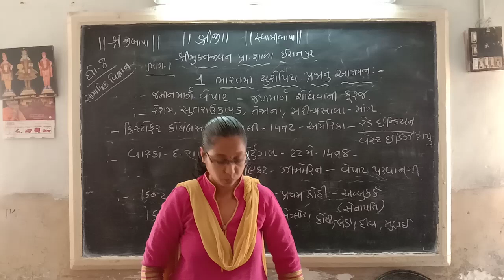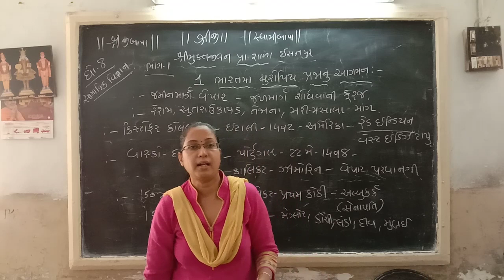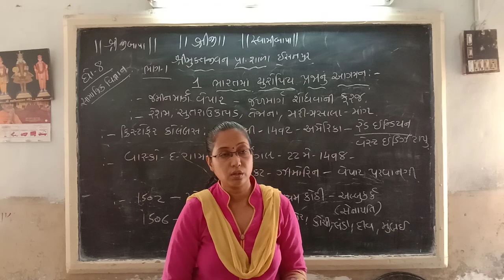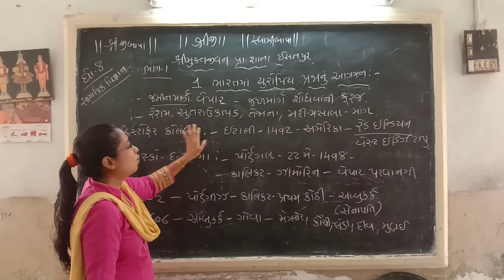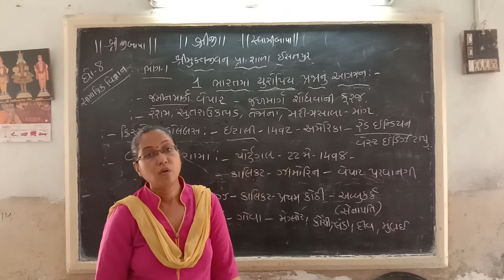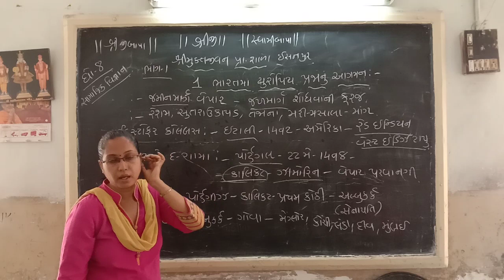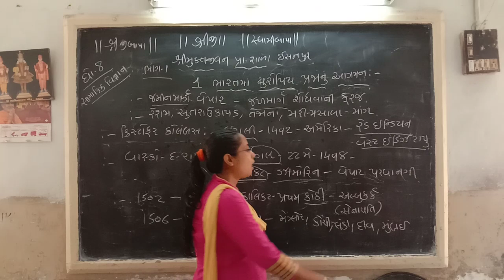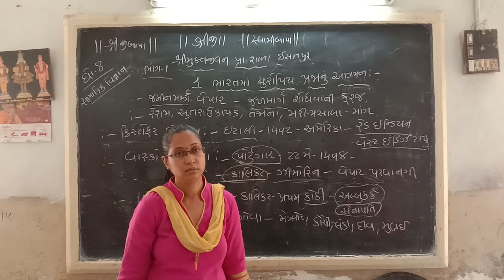STD-8 S. S (CH-1 PART-1)